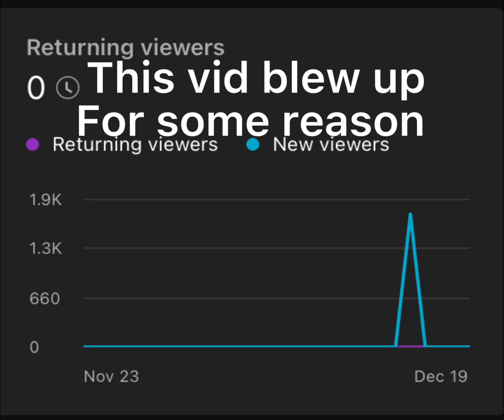Thanks for watching